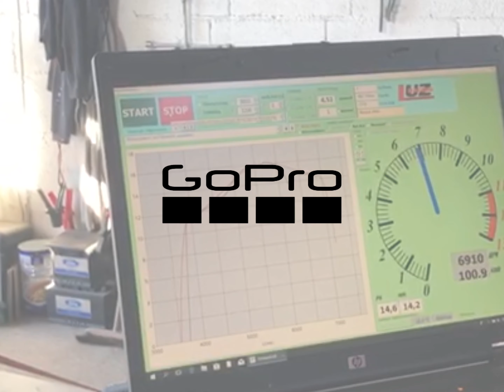Wir sind Vespagioia